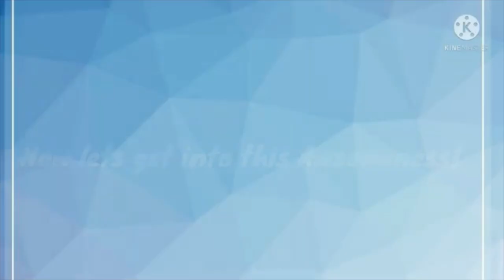Warrior Cats Character Challenge: #13 - Ambermoon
Category - A-Z: Ambermoon (From the Warrior Cats Wiki Page, I am going from the cats' names starting with A; all the way down to the cats' starting with Z).